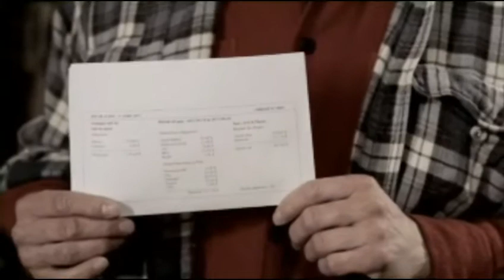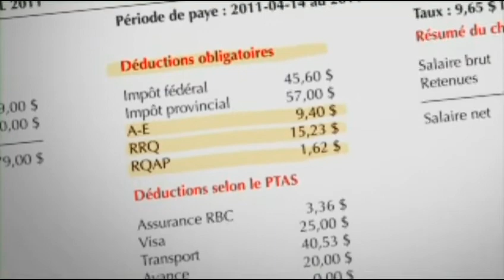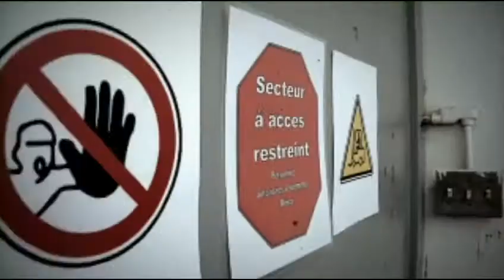Trabajar en Quebec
« Trabajar en Quebec » (Travailler au Québec) montre aux travailleurs hispanophones qui sont engagés dans une ferme au Québec pour une période temporaire qu'ils ont les mêmes droits et les mêmes responsabilités que tout autre travailleur québécois.

La vidéo fournit des renseignements sur : Le salaire et les conditions de travail; La santé et la sécurité au travail; Les dispositions de la Charte des droits et libertés de la personne.

Elle a été réalisée en mars 2011 par la Commission des droits de la personne et des droits de la jeunesse (CDPDJ), en partenariat avec la Commission de la santé et de la sécurité du travail (CSST) ainsi que la Commission des normes du travail (CNT).  (Durée : 14:22 minutes)